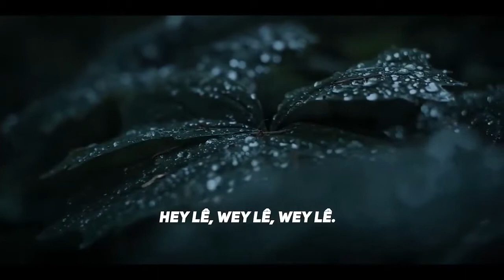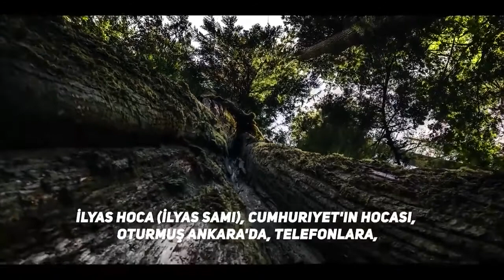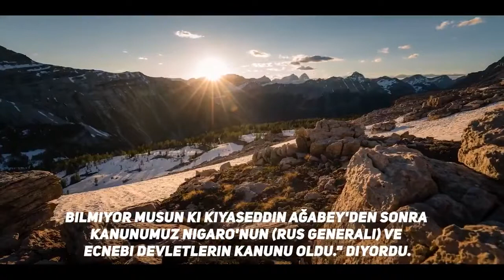Şakîro | Kekê Xîyasedîn